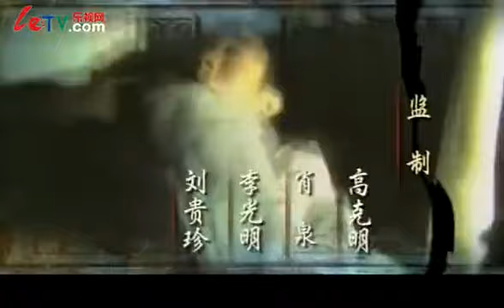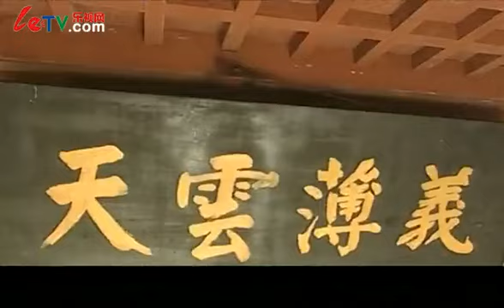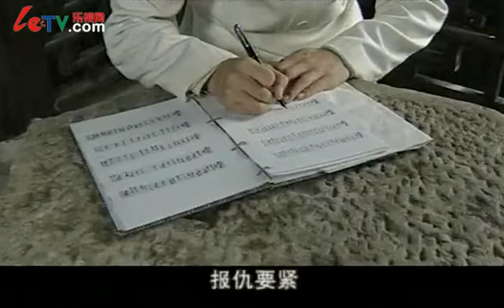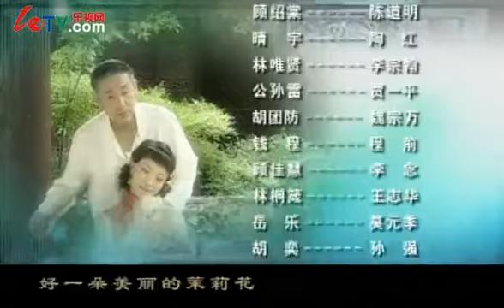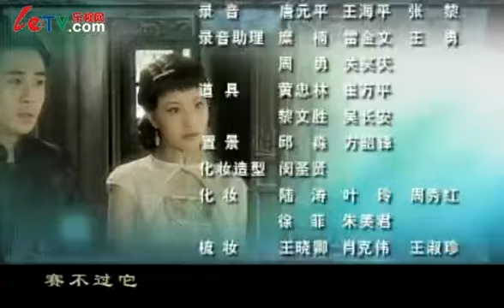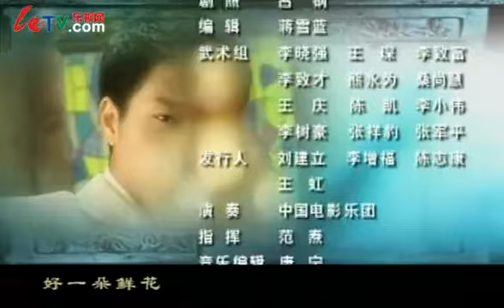茉莉花 05 | 陈道明陶红讲述民国黑帮传奇，小镇家族的两代情仇（陈道明/陶红/李宗翰/贾一平）